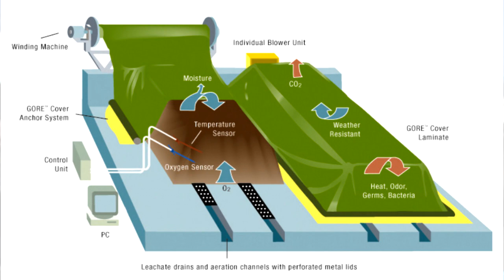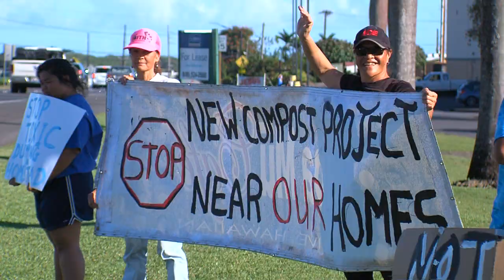Panaewa Residents Hope For Organic Facility Quash (Feb. 1, 2017)